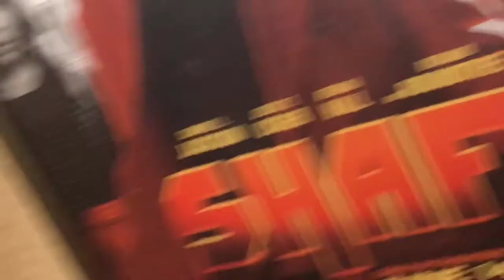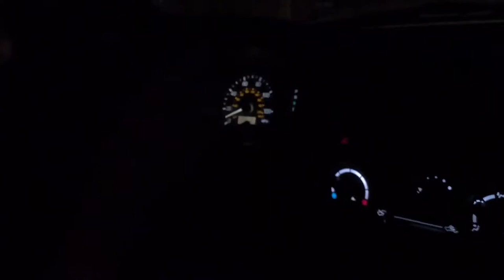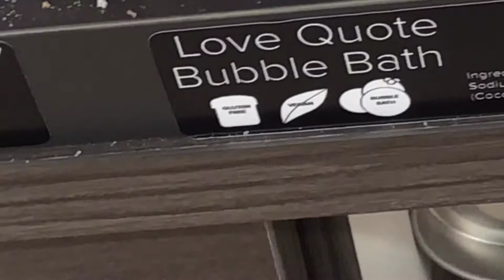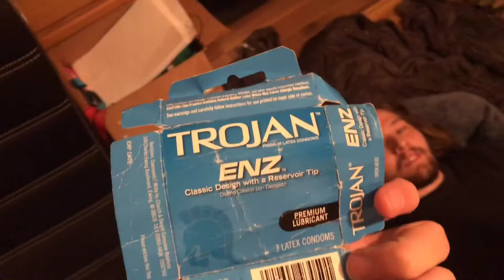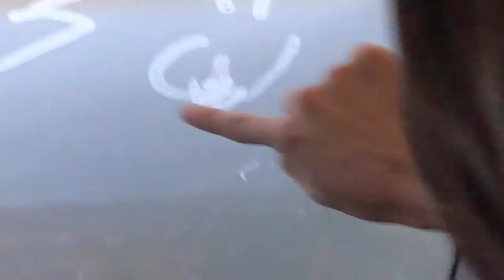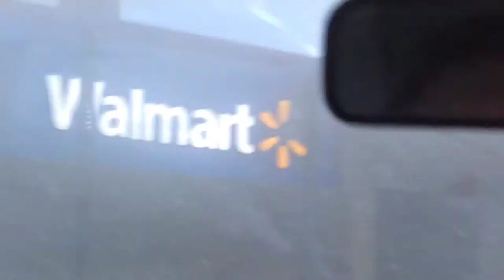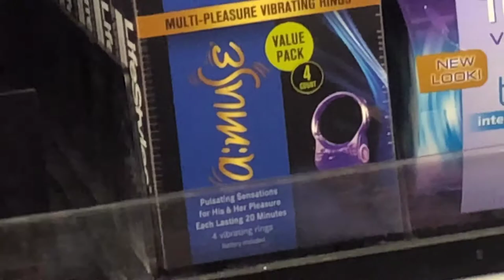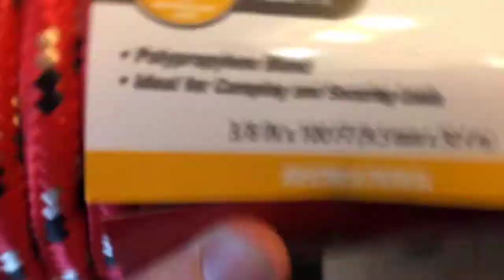“Just dude learning bdsm” 10 minutes a day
Musician: madness

All videos edited using InShot

These videos are being taken everyday during my high school year as a video diary for everyone to enjoy and see basic life as a teenager

All videos recorded were done on the day, all people in the video gave permission and all other places and or people within the video was on pure accident and we are not liable for these accidents.